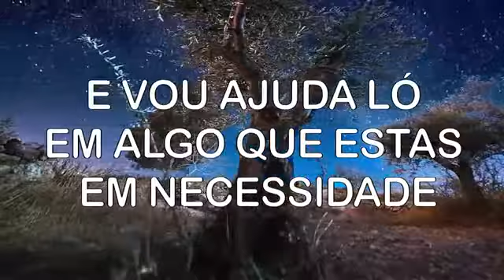bom dia familia